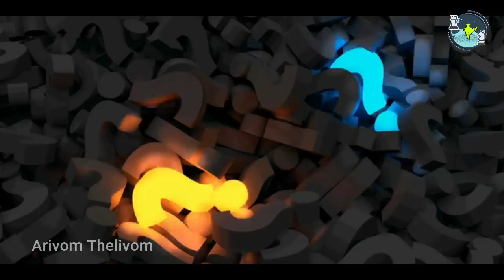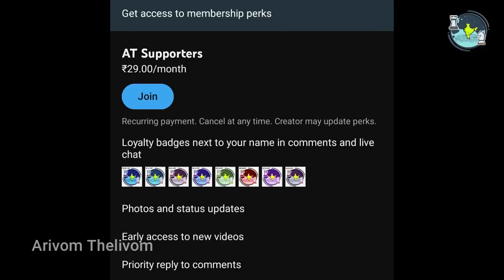உலக நாடுகளை திரட்டிய ரஷ்யா!! Russia vs Ukraine Update | China vs USA | Superpower | Tamil